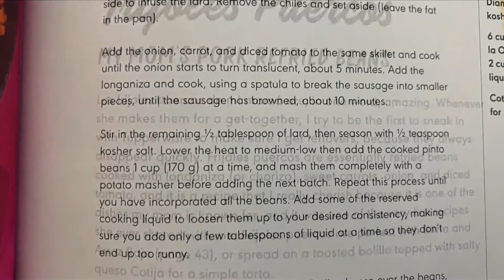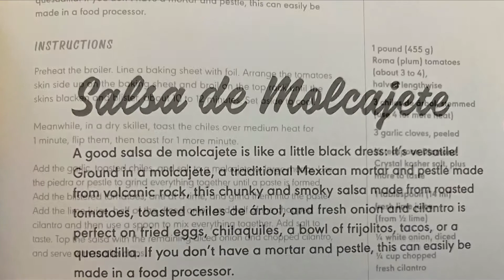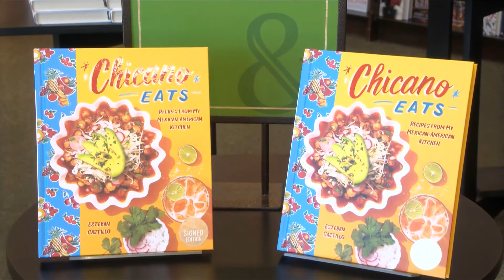Local man publishes cookbook